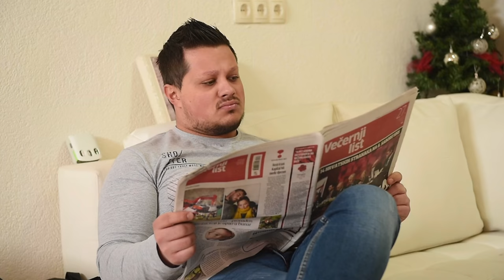BALKANCI DOLAZE IZ NJEMAČKE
SPONZORI: Eco Sir Puđa, Kamen GALIR, PIVNICA Livno.

PRODUKCIJA:Foto Marin Livno
GLAZBA:
MC Mejma